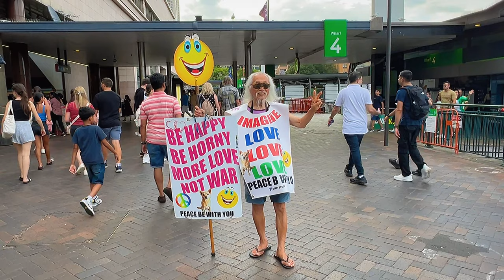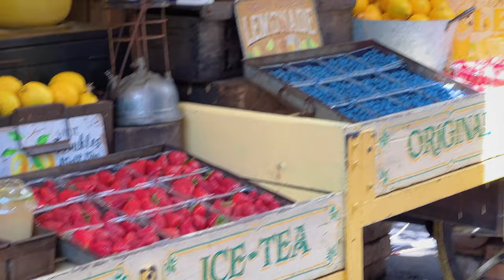Time to move to Sydney and never come back???!! Sydney is so nice vlog 4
Happy Chinese new year everyone! In this video, I will show you guys my trip in Sydney! I really hope you guys enjoy this video and thank you for spending time with me, ILYSMM!! ♡

OwO, Dinah. 🦖

Hai! I'm Dinah, I am a content creator based in Melbourne, Australia. I came to Melbourne 7 years ago from China, I speak Mandarin and Cantonese fluently.

Name: Dinah li
Ethnicity: Chinese
B-Day: March,10th,2001
Editing Software: quick cut